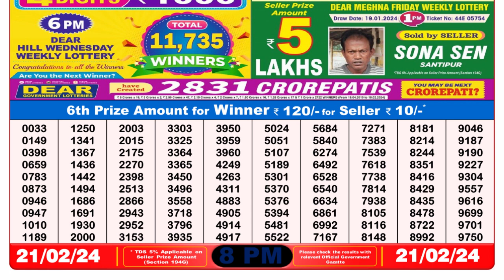Nagaland Lottery Sambad Live 8pm 21.02.24